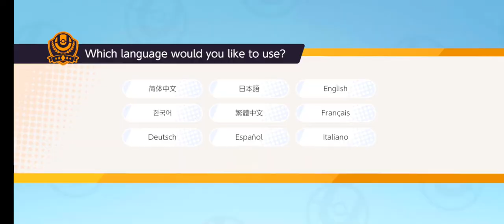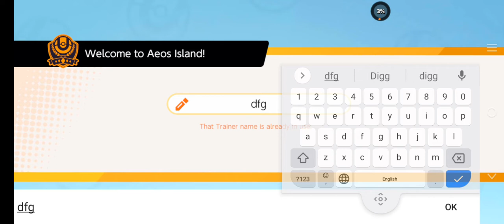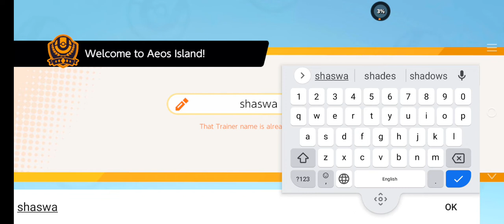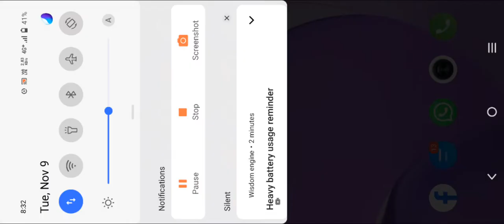November 10, 2021